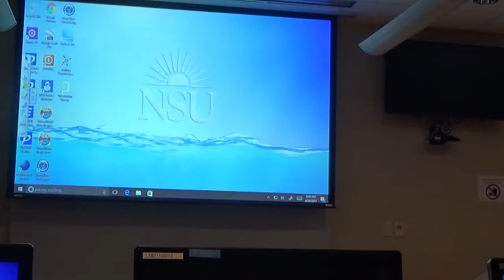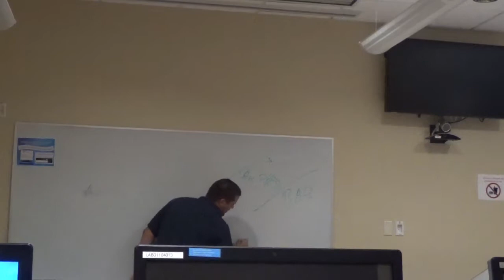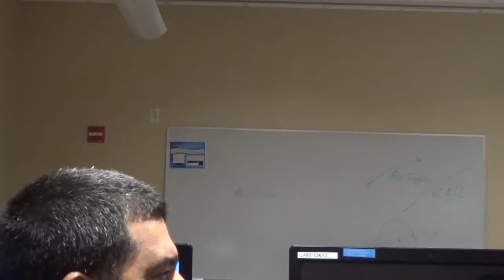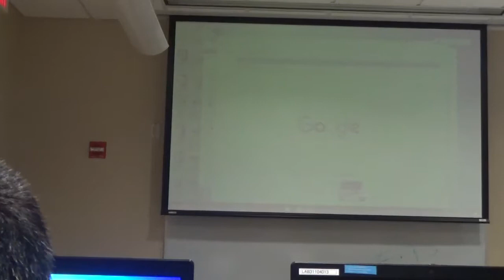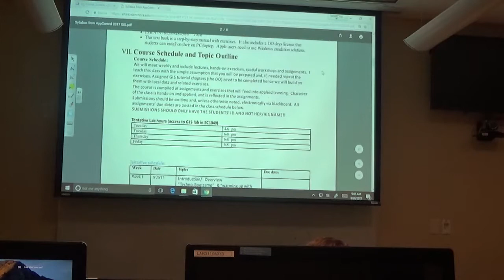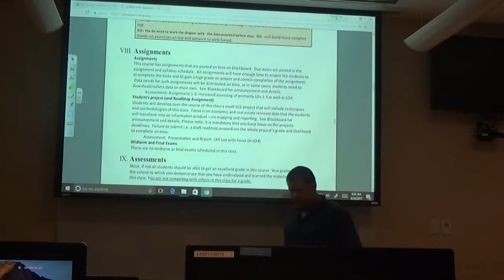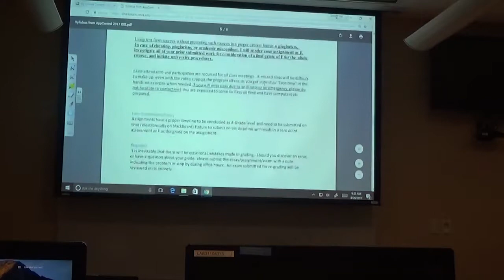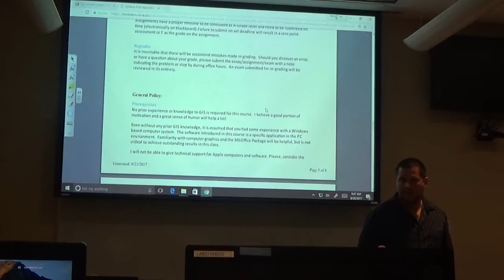REE5867 Geographic Information Systems - August 26 2017 - (1 of 3)